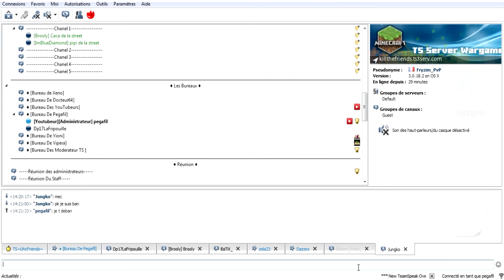Kill The Friends | Saison II | 02 ► FULL DIAMS ! Y'A DES GENS ! w/Dp17 -pegafil [FR] [HD]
Yo ! Deuxième épisode de Kill The Friends Saison 2 aujourd'hui !

Kill The Friends Saison II. 23 teams de 2 s'affrontent pour déterminer laquelle saura le mieux gérer pour sa victoire. Ou sa défaite.

➽Gros remerciement à Yioni pour le serveur et à pegafil + Yioni pour l'idée ainsi que l'organisation ! Merci également à Gab35 pour avoir bien accepté de venir passer un bon moment !

➽Désolé pour le gros décalage entre le son de ma voix et le jeu !! Désolé, vraiment, pour la luminosité dans le nether, j'ai fais ce que j'ai pu.. :/

Teams

★Harneer : Pas de chaîne

◼️Bleu foncé (1)
★Kiwix : Pas de chaîne
★Luffy14995 : Pas de chaîne

★RaiDrix : Pas de chaîne

◼️Rouge foncé (1)
★JustMeAndSkill : Pas de chaîne
★Spacio_ : Pas de chaîne

◼️Gris foncé (2)
★Addida0903 : Pas de chaîne
★alexminer07 : Pas de chaîne

◼️Violet (1)
★EBF_Folley : Pas de chaîne
★TeamDrooks : Pas de chaîne

★WolfAyro : Pas de chaîne

◼️Orange (1)
★BatiX_ : Pas de chaîne
★HerosPvPDu44 : Pas de chaîne

◼️Blanche
★Brooly : En création
★ImBlueDiamond : En création

◼️Orange (2)
★Sacraft_MC : Pas de chaîne
★lemonstre1 : Pas de chaîne

★Gravit_Delta : Pas de chaîne

★Herasio : Pas de chaîne

★zola123 : Pas de chaîne

♦Règles♦

◼️Map 2000x2000
◼️Teams de 4
◼️Pas de Minage Opti.
◼️CutClean
◼️EternalDay - pas de nuits
◼️PVP Jour 2
◼️FriendlyFire activé
◼️Tuer un joueur donne 1 head et 2 level d’Xp.
◼️Golden Head avec joueur = 2 GoldenApples - Regen 2x2 cœurs
◼️Pas de pomme de Notch
◼️Nether Off - Pas de popos

◼️Pack de textures : Green Pack by Danthe

♦Partenaires♦

◼️Gamoniac - Tableau pour savoir si vous pouvez passé en partenariat avec eux